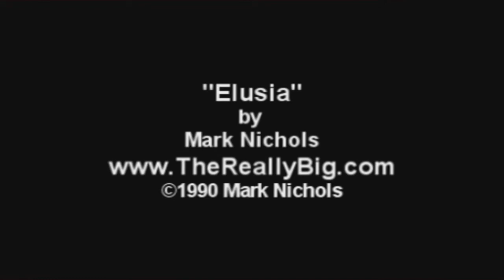"Elusia" by Mark Nichols w/ Art by Dave Nichols